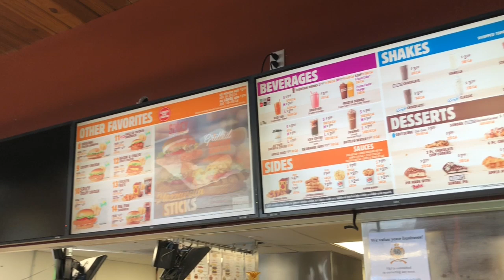Burger King’s Impossible Whooper Carbang with Bri